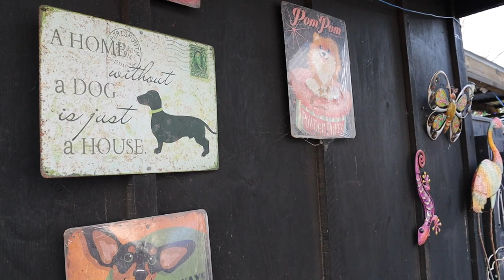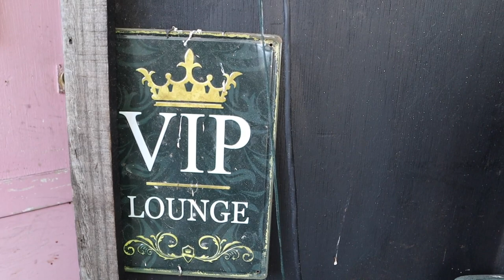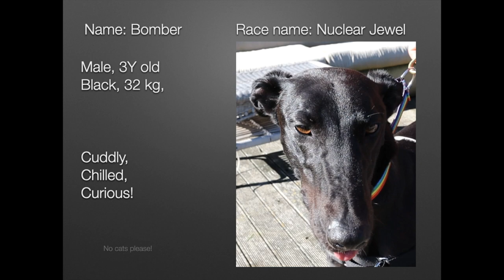Episode 12: Sophie, Lisa & 10 Greyhound Puppies!!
This is a lifestyle podcast about adopting retired racing Greyhounds in New Zealand! Every month we make a show with guest hosts, owners-interviews and expert segments as well as practical how-to videos for edutaining those crazy Greyhound-lovers out there ... and those in the making😀🐾

Episode 12 is produced in August 2020 and features:

8:57 Interview with Lisa, owner of 7 retired Greyhounds, one of which is Sophie, mum to 10 puppies! She’s showing us around her home and talks about how to breed Greyhounds, when they retire and how it is to live with multiple generations of Greyhounds all together in the house.

21:43 Greyhound training part 2 with expert trainier Rachel from Nightrave Greyhounds: Rachel is showing us how to train a Greyhound sit, down and stay with the clicker.

31:42 How to use a harness to stop a Greyhound pulling on the leash: we’re talking about harnesses and demonstrate how to put on a harness properly to help walking your Greyhound nicely on the leash.

34:16 Featured foster: Bomber, a young retired racer who still looks like a puppy...

 37:04 More puppy footage!!

Kia Kaha!
Maia and the Volunteers from Hounds4Life!